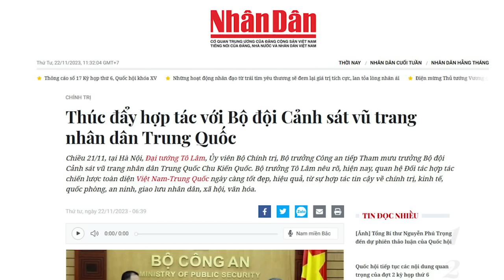Khả năng bất ổn cao, ông Tô vội bắt tay Trung Quốc chuẩn bị ra đòn vào trăm họ?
Tô Lâm đã đề nghị Bắc Kinh “hỗ trợ tổ chức các khóa đào tạo, huấn luyện cán bộ dành cho lực lượng chống biểu tình”, trong bối cảnh lòng dân bất an, nội bộ Đảng có sự chia rẽ sâu sắc.